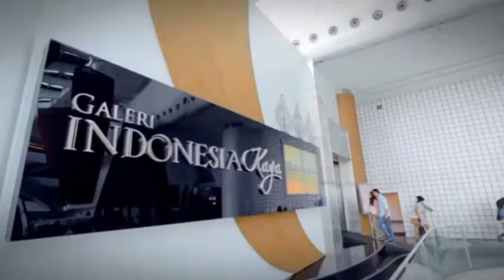Cerita Uyau, Desmond dan Lawrence Memonetisasi Lagu Cover Secara Legal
Desmond Amos, Uyau Moris dan Lawrence Anzela adalah Youtuber yang dikenal dengan kegemaran mengcover lagu. Dari kegemarannya ini tak hanya menunjukkan bakatnya, namun mereka juga bisa mendapatkan penghasilan.